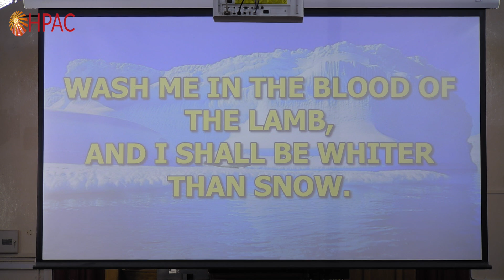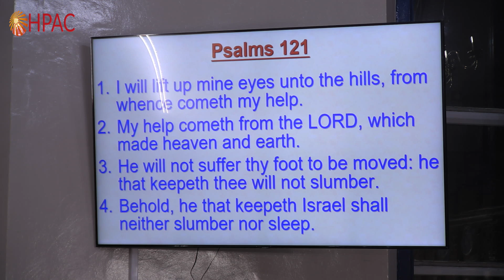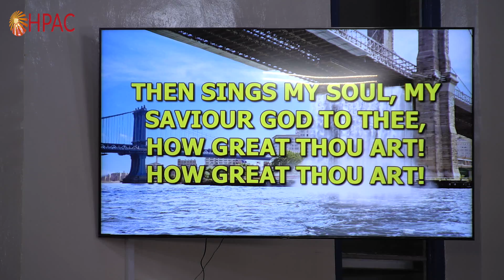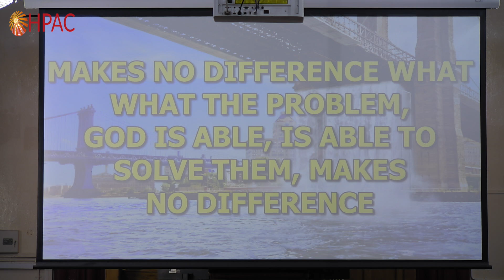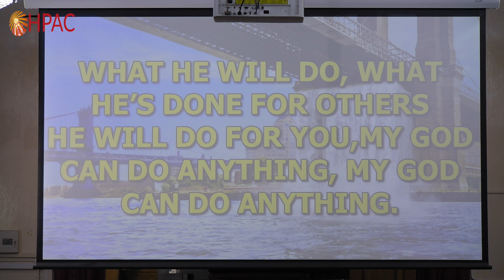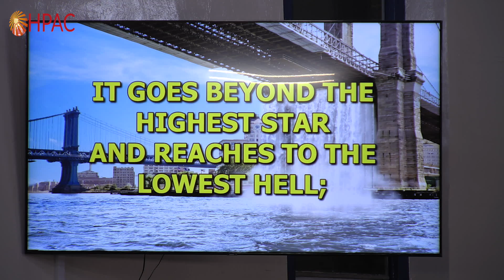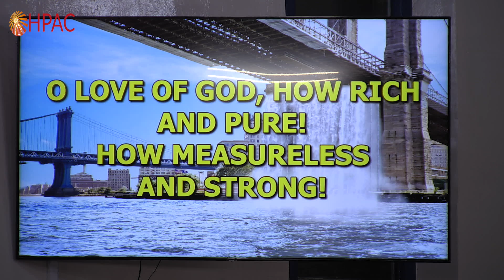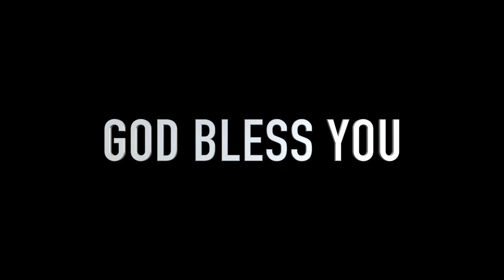HPAC - The Power Of God's Love - 30th Jan 2022